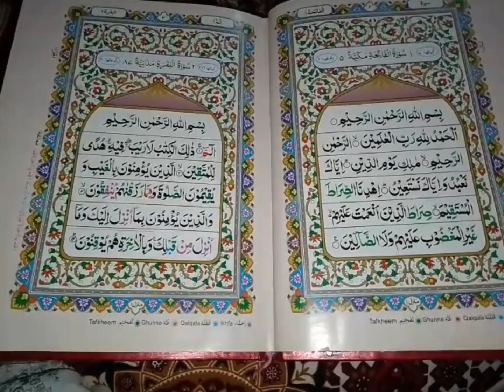Naina Kay sath || Pehli sehar- o Aftar... Ramzan Routine Vlog # Apka roza ksa guzra..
ASSALAM ALAIKUM
ksy hn sb guys?? AJ mny share ki pehly rozy ki sehat o aftar to video ko zror full watch kijea ga .. video Pasand ay to chanel ko subscribe like share & pyary pyary comments 😂 kijeaa ga.. Apni Ramzan routine b humsy share kijeaa ga..
 Ramzan Mubarak ♥️
Stay blessed.
Allah Hafiz.